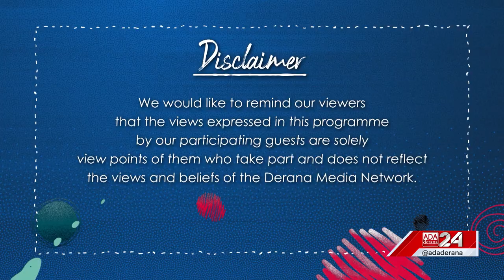Gen XYZ | Episode - 124 | Engagement in Hockey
Colombo Hockey Association (CHA) is the oldest and largest hockey association in the country.
This program summarizes CHA and its activities and more specifically how Hockey is going to help the youth. In this interview we will also cover, hockey history in Sri Lanka, how the game has been evolved, development and coaching aspects, umpiring, disciplines, values and benefits to the youth at large by playing hockey.

Original on air date - 15th July 2023